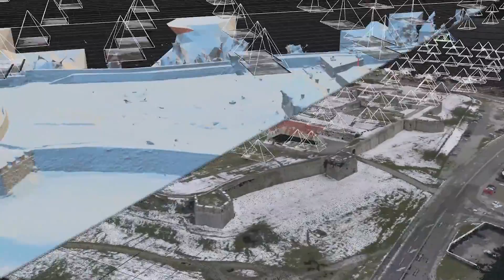Drone Photogrammetry - Castel Kastel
Drone photogrammetry services.